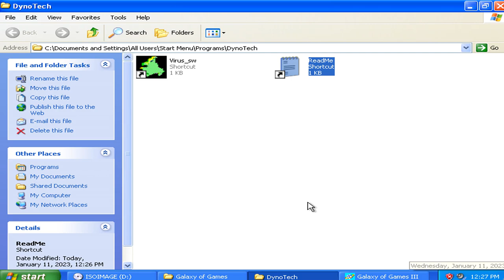Virus The Game v1.00d Demo - About Info (1995 DynoTech Software)